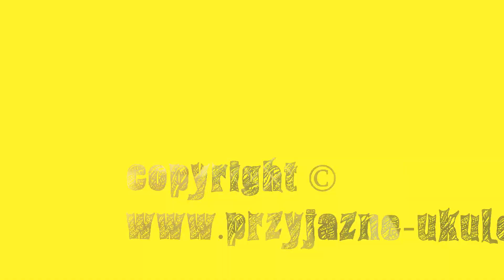Ukulele Kamoa koncert E3-GC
Piękny, koncertowy model, ukulele marki KAMOA!

Dostępne rzecz jasna na gdzie serdecznie zapraszamy!

Mahalo!